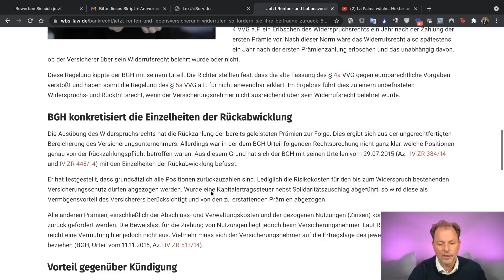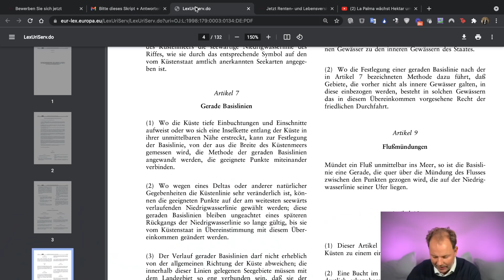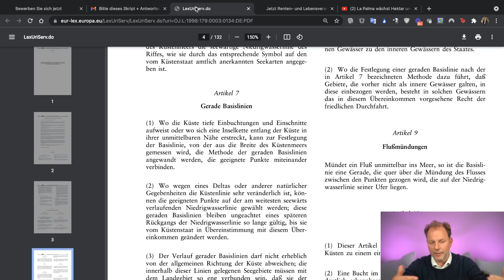La Palma-Vulkanausbruch: Wem gehört neue Lava-Insel? | Anwalt Christian Solmecke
Auf der kanarischen Insel La Palma kam es am 19. September 2021 zu einem gewaltigen Vulkanausbruch. Durch die an der Küste abkühlende Lava hat sich eine neue Landzunge gebildet. Doch wem gehört diese Landfläche?

Hotline: 0221 / 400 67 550